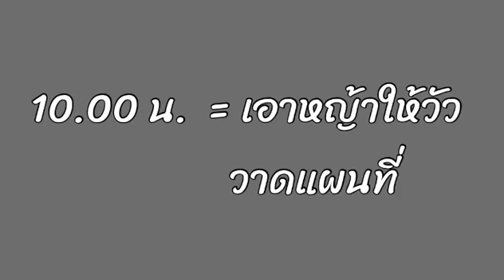โป๊ะมั๊ย!! น้าเสริมน่าจะลืมคำตอบตัวเองหรือป่าว ก่อนหน้าบอกอยู่ในพื้นที่ วันนี้บอกไปหาหมอธรรม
สืบใหม่ เริ่มใหม่ ก่อนคดีจะเงียบ
ช่วงนี้ไม่มีความคืบหน้าใดๆเลย